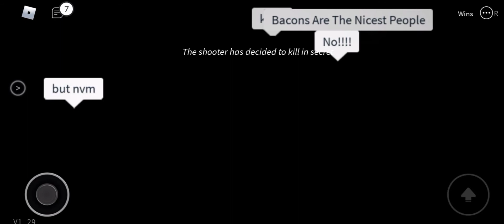Welcome To The Gulag - Breaking Point